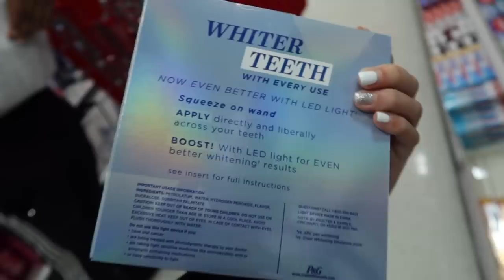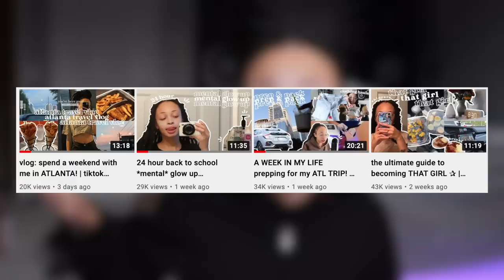vlog: *FINALLY* getting my braces off after 4 years | aliyah simone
✰ let's be friends! ✰
0:00 welcome to another banger video
2:09 - arriving at the orthodontist
2:38 - getting my braces off
4:47 - post braces removal
6:07 - going home & haul
8:34 - target run for teeth supplies
9:27 - target haul
12:01 - a final message for my besties
12:42 - patron shoutout